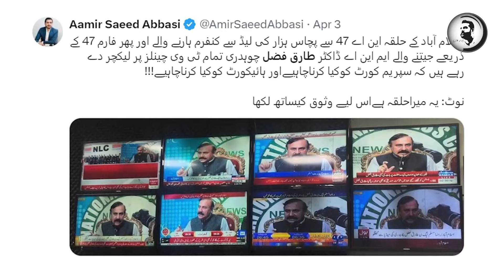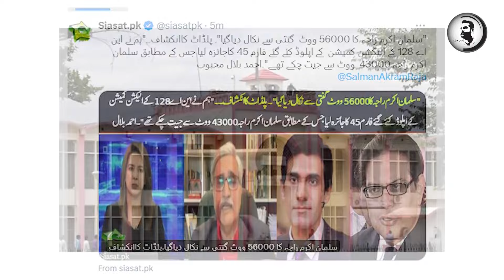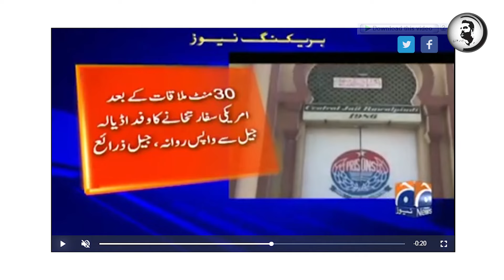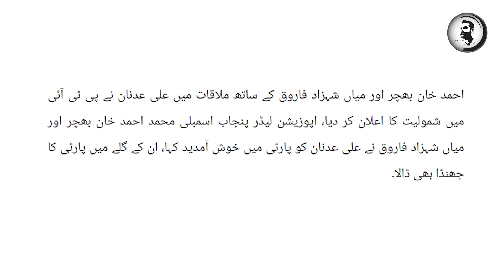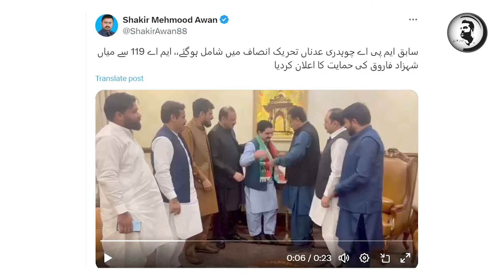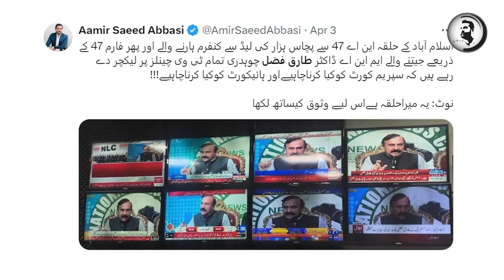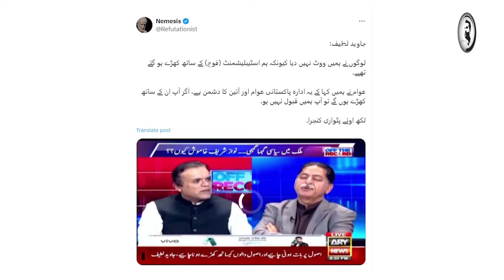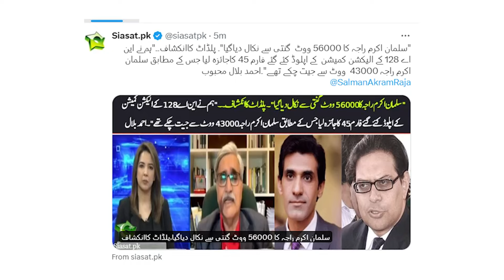Mandate wapis, PTI k lye court sy khushkhabri agai, Khan ki 1 din main 2 kamyabian, wicket ura di